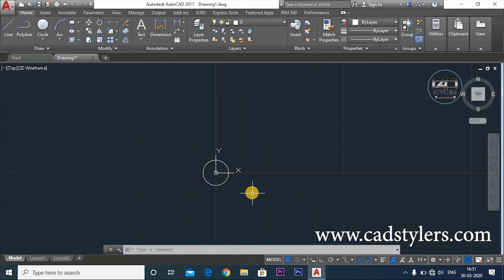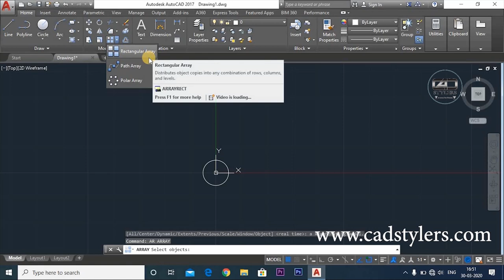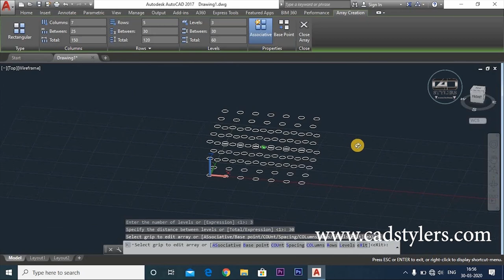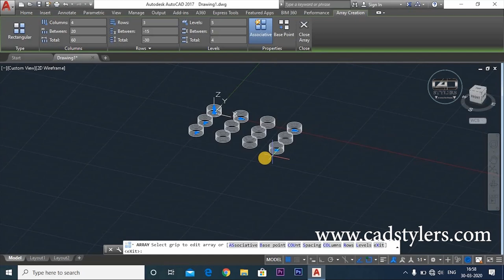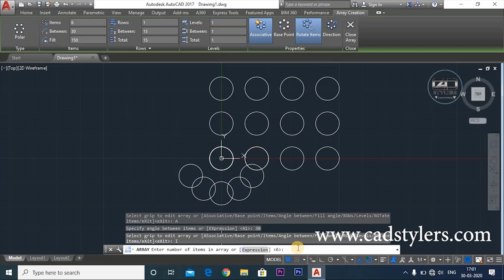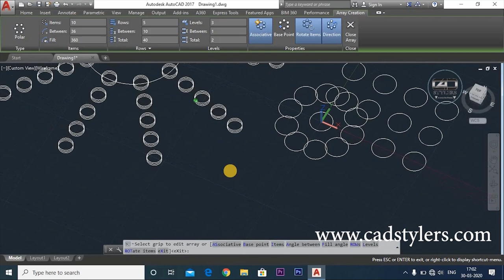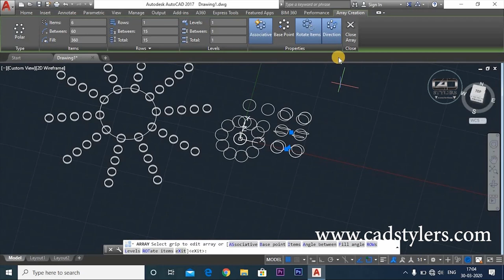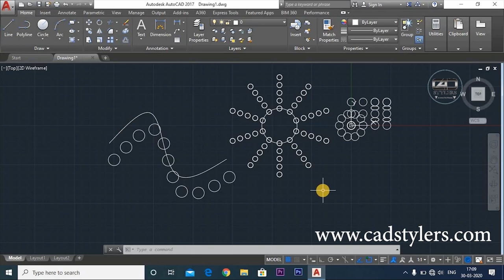How to make layers & rows in Array Command types- Rectangular Array, Polar Array, Path Array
In this video you will learn how to make array type-
How to make Rectangular Array
How we can change the direction of Rectangular Array with different meathods.
How we can generate Layers of Rectangular Array.

How to make Polar Array.
How we can change the direction of Polar Array with Base point.
How we can make 3D Polar Array.
How we can generate Layers of Polar Array.

How to make Path Array.
How we can align & non align Path Array.
How we can generate Layers of Path Array.